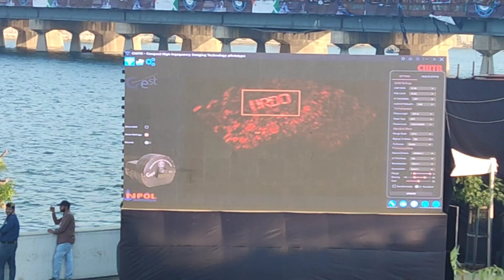Defence Expo-2022 AIR SHOW at Sabarmati River Front | AHMEDABAD PM MODI | INDIAN AIR FORCE | Navy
query
Is DefExpo 2022 happening?
Which river front is best in Ahmedabad?
What is Sabarmati Riverfront popular for?
Which city will host the 12th Defence Expo 2022?
Where will the Defence Expo be Organised in 2022?
Is Defence Expo open to public?
What happens in Defence Expo?
Which is the location of the 12th edition of the Defence Expo '?

ndian Air Force's aerobatic team 'Sarang' performs during Defence Expo 2022, at Sabarmati River Front in Ahmedabad. date 18-oct to 22-oct-2022
Navy personnel perform mock bomb explosion during the 12th edition of DefExpo, in Ahmedabad.